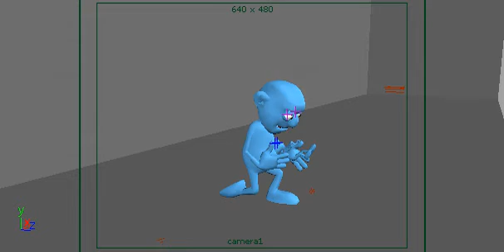Week 11: Homework playblast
Playblast from Maya of keyposes for Project 2.
Story: Crazy lady finds her lost teddy bear and because she is crazy reckons the bear ran away from her. (the second generi)
She finds it and in anger throws it in disbelief.